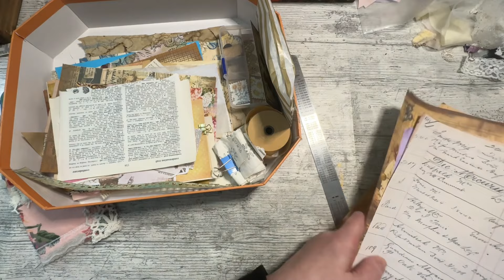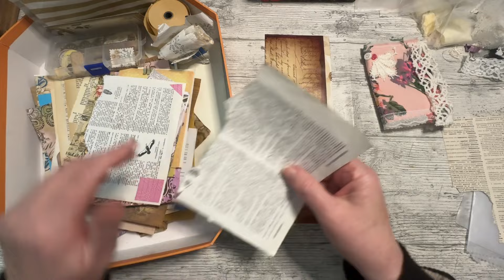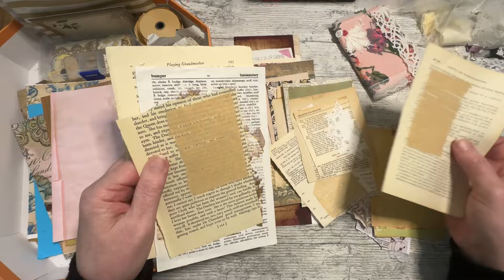Scraps on Sunday - making a beautiful scrappy journal from scrap box papers then some decorating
I love to chat so I’ll list all the ways to do that below . Now have a lovely day.